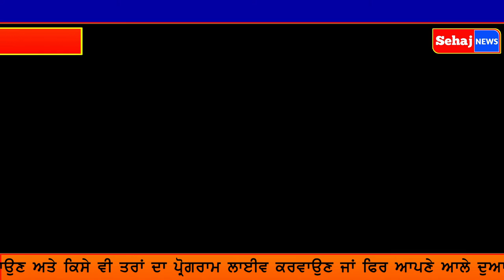ਦਾਰਾ ਸਿੰਘ ਰਾਏ ਚੇਅਰਮੈਨ ਮਾਰਕਿਟ ਕਮੇਟੀ ਗੁਰਾਇਆ ਨੇ ਲੋਕਾਂ ਨੂੰ ਸਰਕਾਰ ਦੀਆਂ ਹਦਾਈਤਾਂ ਮੰਨਣ ਦੀ ਕੀਤੀ ਅਪੀਲ